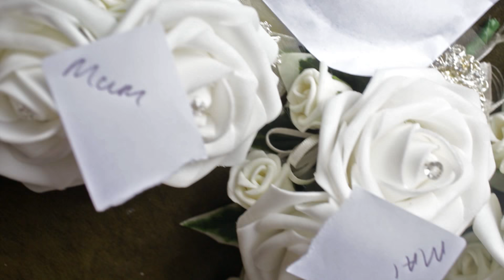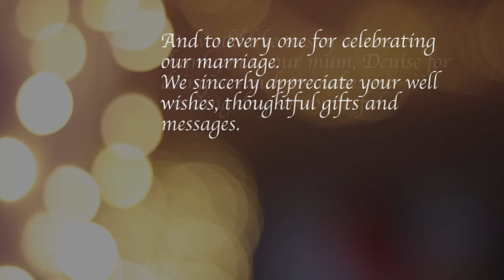Amazing Wedding will make you cry, laugh and smile! | Cotswolds wedding video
Theres so much I could say about Wayne & Kerryann. Meeting on a dating website, they very quickly realised they liked each other a lot. They moved down to the Cotswolds from Newcastle and since then have built there family, a business and now there marriage.
They are a fantastic couple and had us smiling the whole day.
We wish you the best in life and enjoy watching your special day over.

Director - Jake Green {PhotoCrave Media}
First Camera - Jake Green {PhotoCrave Media}
2nd Shooter - Chris Watkins {Chris Watkins Media}